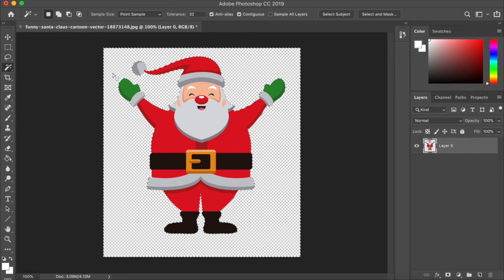Adobe Photoshop Tutorial - Removing an Image's Background - Magic Wand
An Adobe Photoshop tutorial showing how to remove an image's background using the magic wand tool/